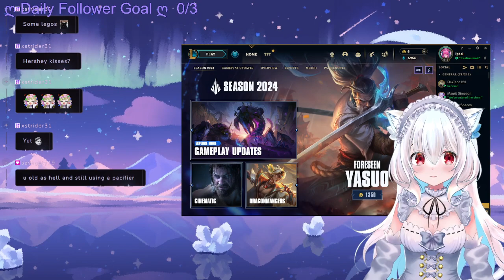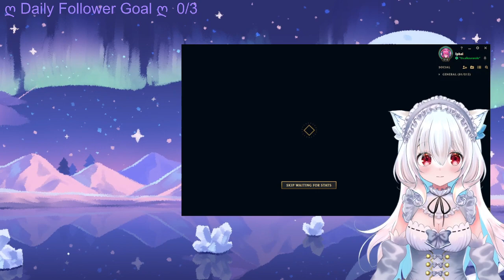[VOD] Please dont look . eeeeeee ♡vibe♡